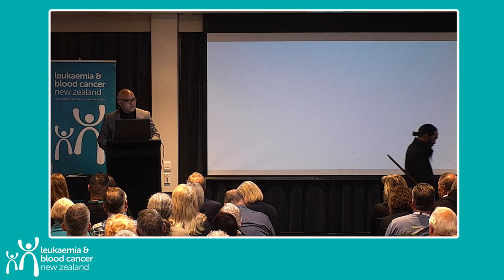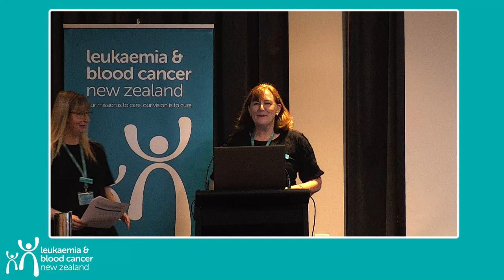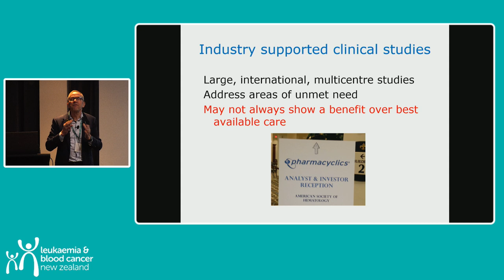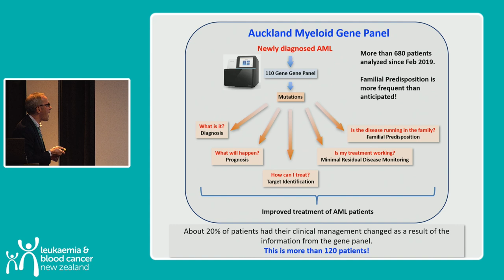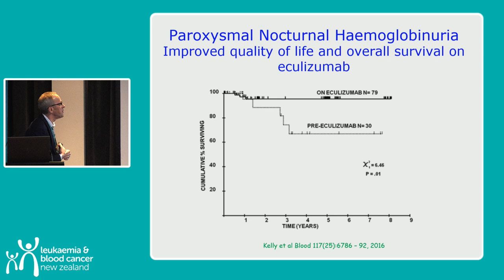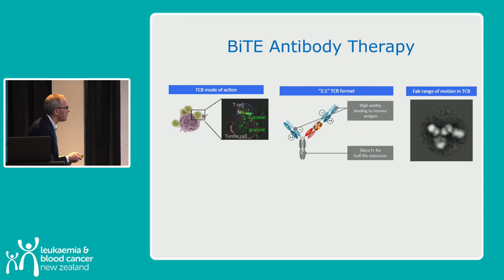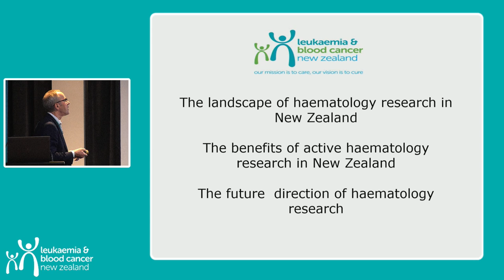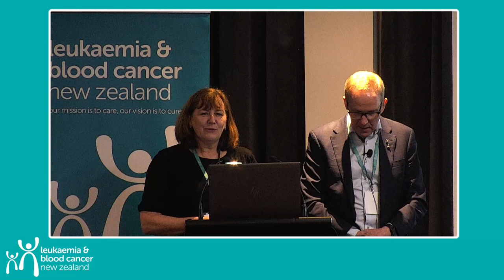Keynote speech | Haematology research in NZ - Professor Peter Browett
Blood Cancer Patient Forum 2023